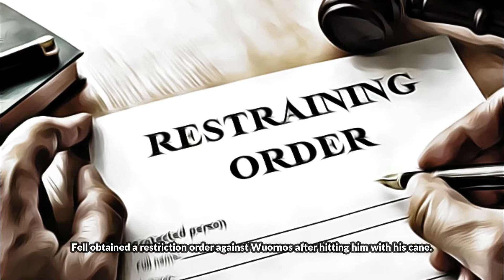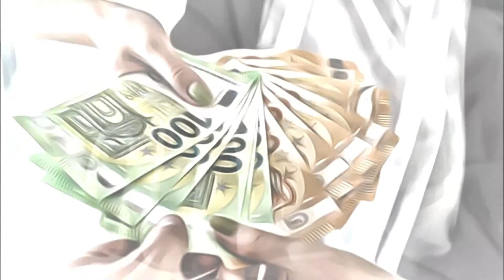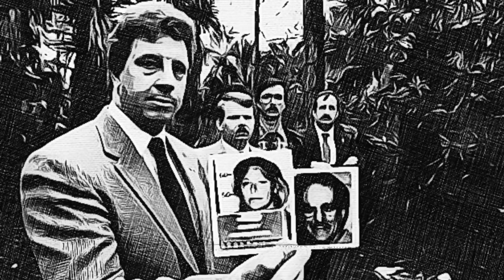First Female Serial Killer | The Gruesome Murders Of Aileen Wuornos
When a 35 years old woman was arrested in Florida, the FBI discovered that they were making a huge mistake. Until then, they thought that serial killers were all men. She was there to prove them wrong.

Aileen Wuornos became one of the most known women in America after she confessed to the murders of seven men in early 1991.
Abused by her grandfather, raped by his friends, working as a prostitute by the age of 16, Aileen’s life was far from perfect.
What would have been her fate if the things were different?
Aileen Wuornos was the tenth woman executed in  America after the Supreme Court lifted the ban on the death penalty and the second woman ever executed in Florida.
“I’d just like to say I’m sailing with the rock, and I’ll be back like Independence Day, with Jesus June 6th. Like the movie, big mother ship and all, I’ll be back.”- Aileen Wuornos’s final words before execution.